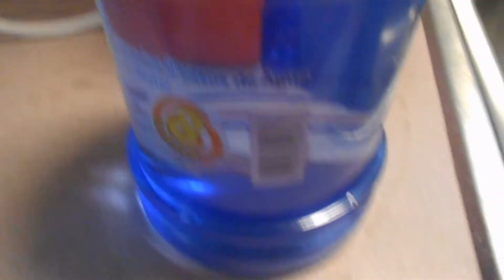3 Day Water Fast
Whats good Pretty Gang Fam your girl has decieded to do the three water fast diet pray for me no food for three days oh wow!